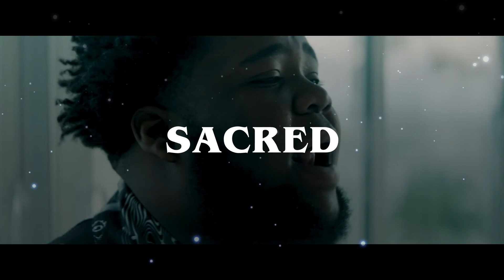(FREE) Rod Wave Type Beat x Toosii Type Beat - "Sacred"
🎤This beat is free for non-profit use. If you use it, you must credit me (prod. Baby Plugg). For profit purposes please purchase a lease.

Top 1 Billboard Producer

Credits: Young Thug, Future, Lil Yachty, NoCap, Money Man, Comethazine, Digga D, Rich Homie Quan, Calboy, OMB Peezy, Lil Kee, Lil Duke, Waka Flocka, Foolio, Slimelife Shawty, Soulja Boy, Trapboy Freddy, Fatboy SSE, Louie Ray, Taleban Dooda, Derez De'Shon, Strick, Millie Go Lightly, Popp Hunna, Unfoonk, Noodah05, Mykko Montana & etc.